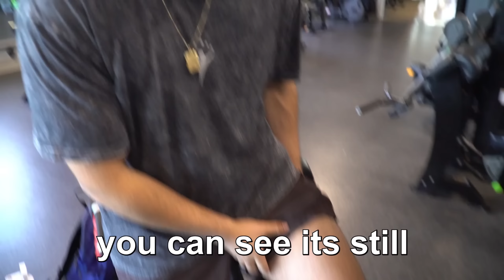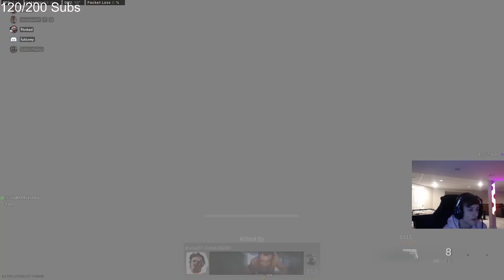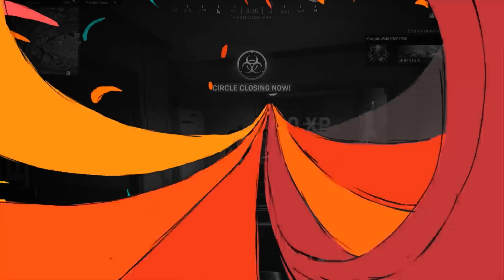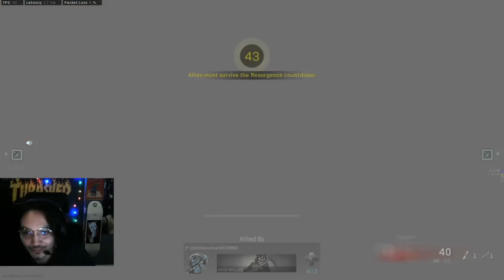The End.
Timestamps:
0:00-0:55 Intro
0:55-6:13 Gym Vlog
6:13-16:56 Part 1 of The End
16:56-46:32 Part 2 of The End
46:32-47:31 The End

In this Video  call of duty warzone, warzone verdansk, cod warzone, warzone 1

❤️If you're reading this, I love you❤️